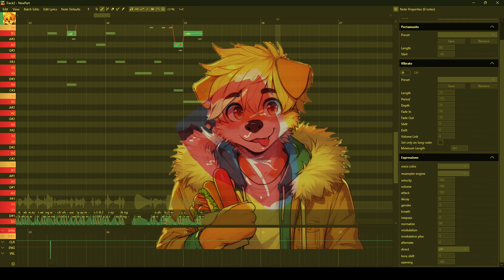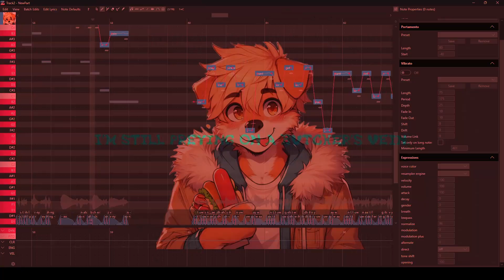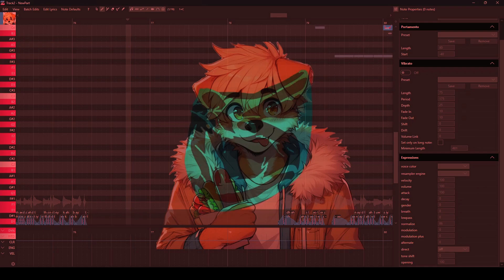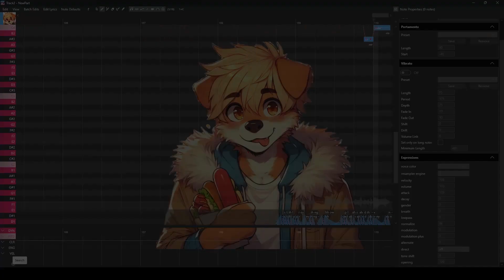BUTCHER VANITY UTAU COVER *(FT: Hiroto Izumi)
svp : Vane Lily